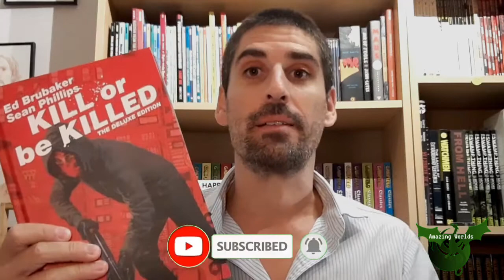Kill Or Be Killed Comic - Honest Review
My honest review of the Kill Or Be Killed comic by American writer Ed Brubaker and British artist Sean Phillips.